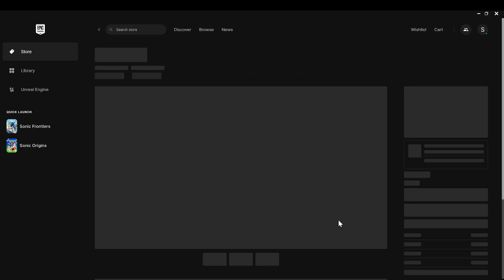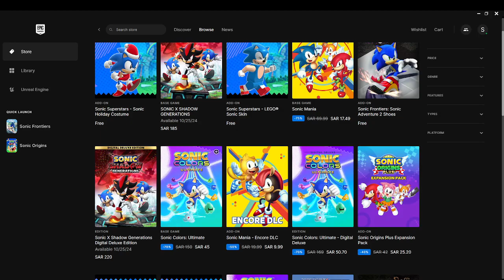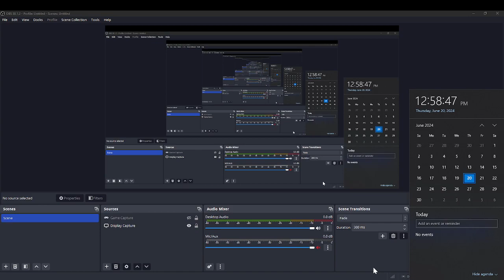Part 2 Epic Game Store 50% OFF